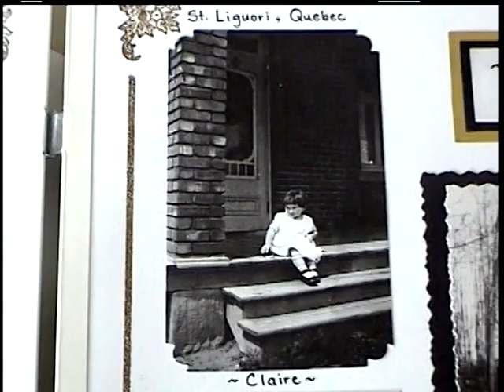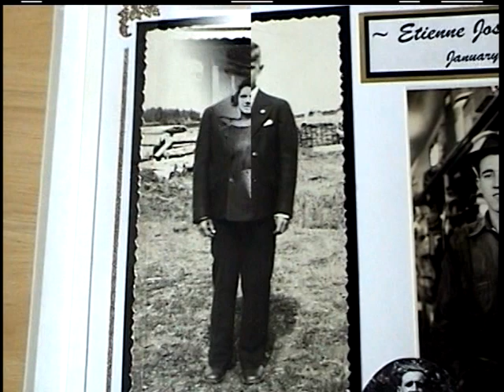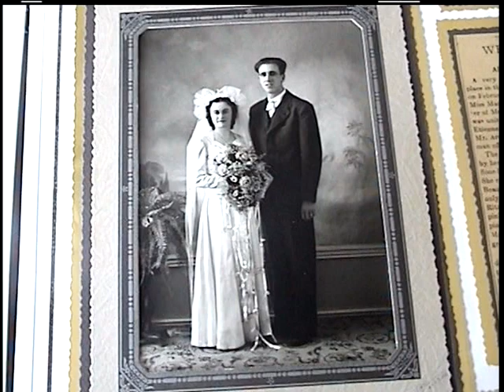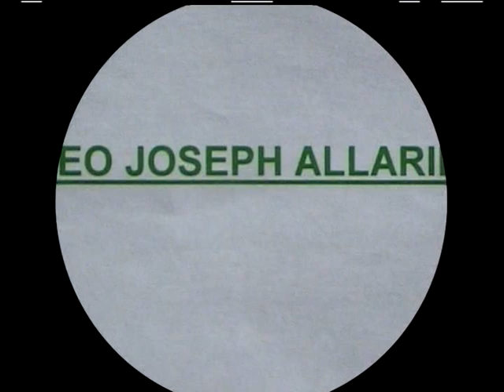Etienne and Claire Allarie, Leo Allarie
Allarie Family Video Project 2003 part 1 - Claire and Etienne Allarie, Leo Allarie - video interview where they discuss their life and experiences living in Jarvie, Alberta, Canada - remembrances of Leo Allarie by several of his brothers and their wives, a few photos of Leo and footage of his resting place in the Moro River Canadian War Cemetery near Ortona, Italy